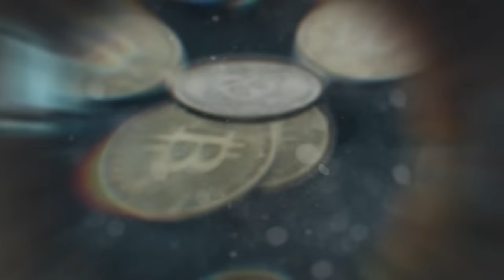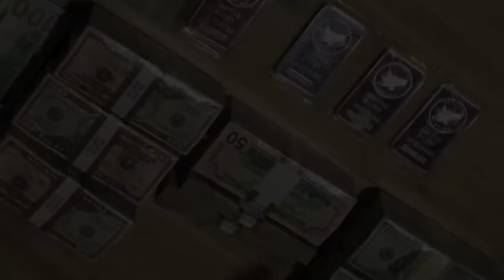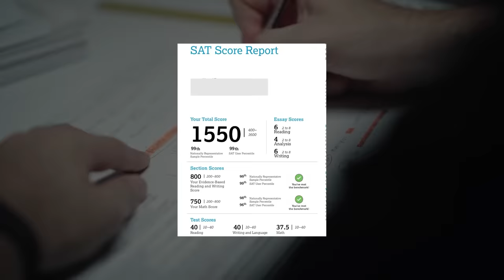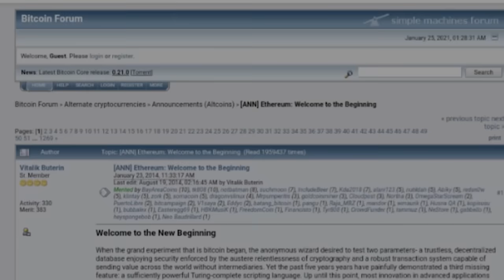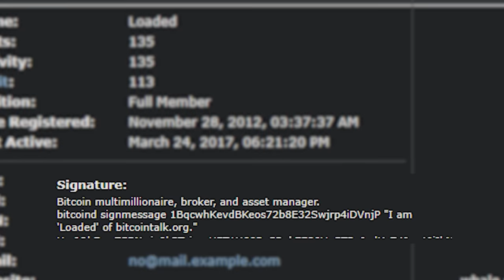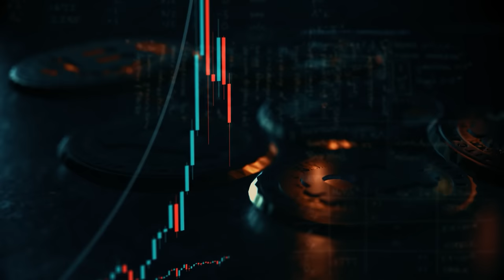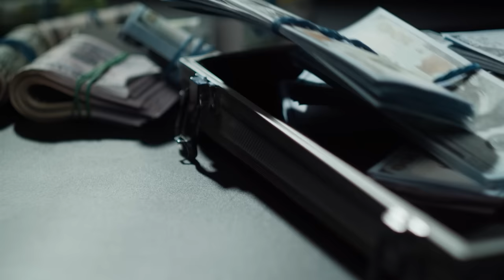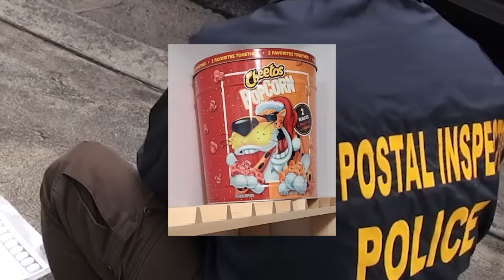TÜM DEEP WEB'İ SOYAN ÖĞRENCİNİN HİKAYESİ.. (3.4 MİLYAR $ ÇALDI..)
İnternetin belki de en tehlikeli sitesi, Deep Web’in en büyük illegal marketi Silk Road FBI tarafından koordine edilmiş bir operasyonla kapatıldıktan sonra sitede bulunan 5 milyar dolar değerinde 170 bin bitcoine FBI tarafından el koyuldu.. FBI siteyi ele geçirdikten sonra veritabanını incelediğinde hala ele geçirmedikleri 470 bin Bitcoin olduğunu fark etti.. Site sahibi Ross Ulbricht kayıp Bitcoinlerle ilgili yargılandığında bu 470 bin bitcoinin siteyi geliştirmek için kullanıldığını söyledi ama  ne FBI ne de sitenin sahibi Ross Ulbricht bu 470 bin bitcoinin 50 binin basit bir üniversite öğrencisinde olduğunu bilmiyordu..
İyi ve başarılı bir hacker olduğunuzu düşünün, istediğiniz her sisteme girip çıkabilen bir bilgisayar korsanı.. İçerisinde binlerce azılı suçlunun olduğu internet tarihinin en tehlikeli sitelerinden birisi olan Silk Road’la uğraşmazdınız değil mi? Çünkü kulağa korkunç gelen bu fikir hem böyle bir sitenin çok iyi korunduğundan dolayı zor hem de içerisi kiralık suçlularla dolu olduğundan tehlikeli olurdu..
Peki 21 yaşında sıradan bir üniversite öğrencisi olan James “Jimmy” Zhong bunu nasıl yapıt?
Sahiden
Basit bir üniversite öğrencisi Deep Web’in En Büyük İllegal Marketinde bir açık bulup bu marketi tam 3.4 milyar dolar soyarsa ne olur?
00:00 Giriş
01:35 like atar mısınız...
01:51 James'in Çocukluğu
02:57 Ailesini Terk Etmesi ve Bitcoinle Tanışma
05:12 Silk Road ve James'in Büyük Vurgunu
08:25 Vurgundan Sonra.